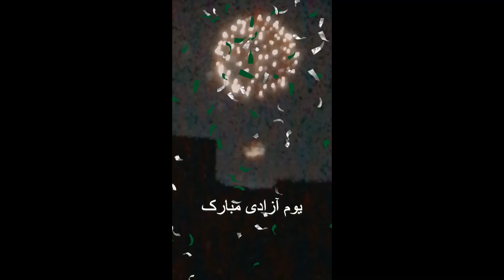HAPPY Independence Day 75th🇵🇰 || Pakistan Zindabad ❤️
Assalam-o-Alikum!
This video marks the beginning of a long journey,hope to see you again.

Let me know what you guyz would like to see in the comment section below.
That’s all,take care bye..